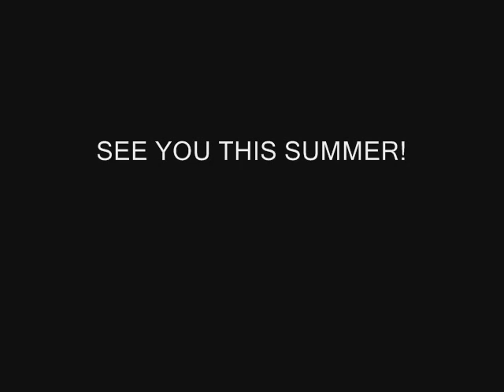Kids After Hours Skate Camp Springbreak 2009 Part 2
Part 2 of our Skate Video we made during Spring Break at Kids After Hours Skate Camp. 2009